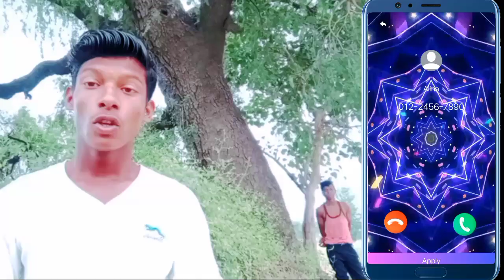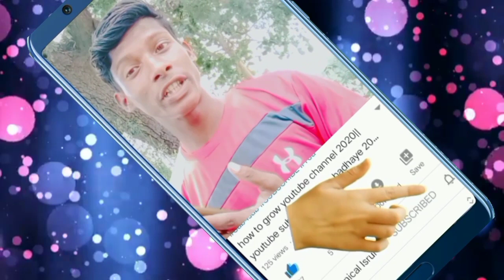bhojpuri ringtone bewafai पंजाबी रिंगटोन‌| New ringtone 2021